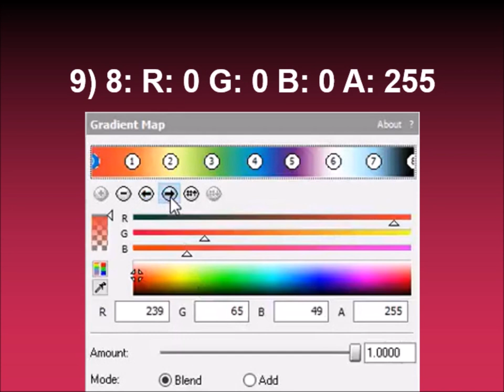How to make RainbowDashFlangedSawChorded on Sony Vegas